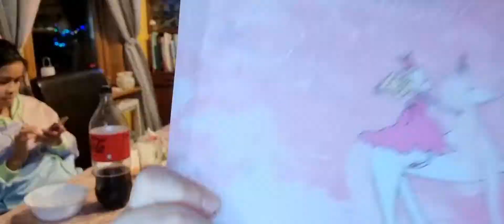Vlog#102 Cooking Dynamite for dinner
Musician: @iksonmusic

Please follow our Facebook page Nybøe family vlog